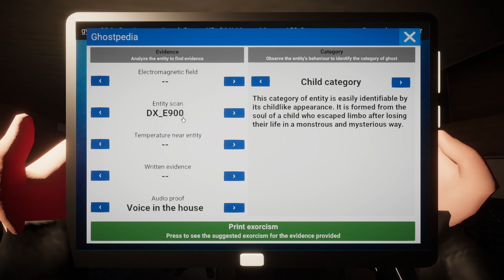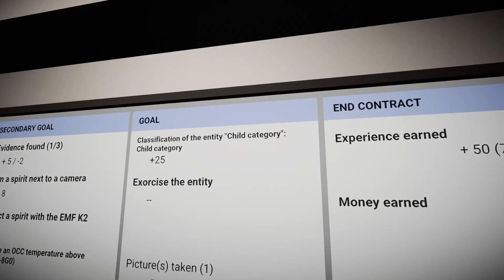More Ghost Hunters Corp! AKA Foo Hunters Corp PART 4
Shout out to Big Shirt for editing this video and being a part of it as well.
Thank you Russian for playing with us too.